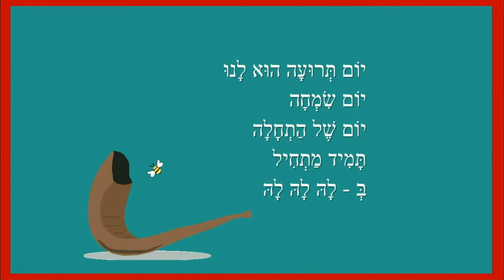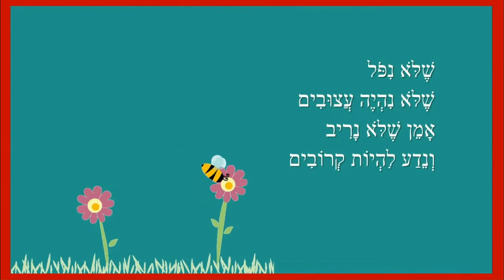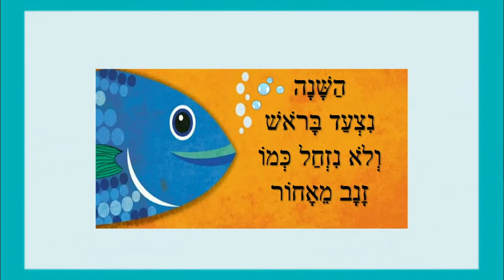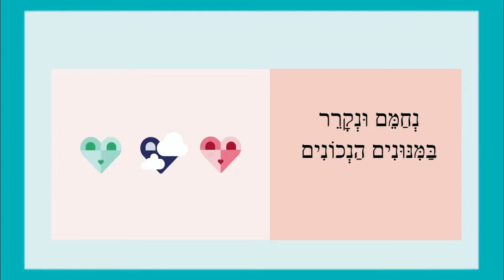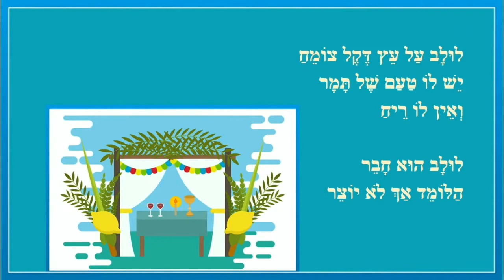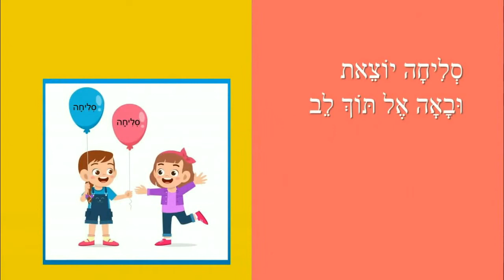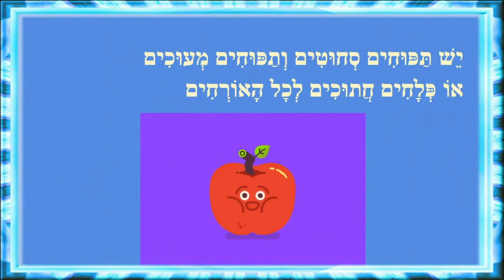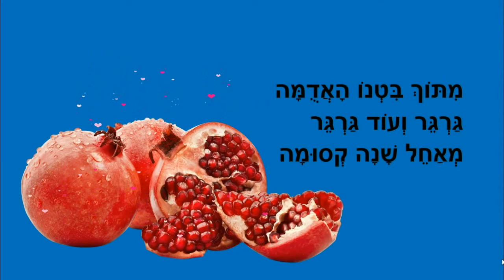שנה טובה ומתוקה - סיפורי ילדים סיפוריקי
ראש השנה - סיפורים לילדים
כותבת יוצרת: ריקי זקן
אמן ומי יתן
שתבוא שנה טובה ותנגן